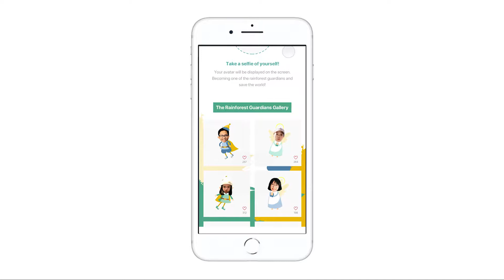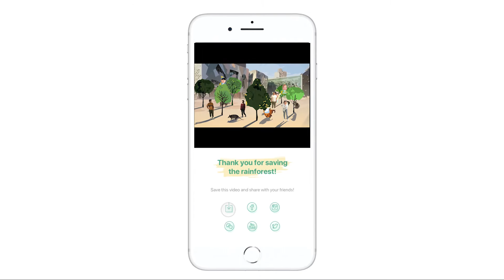Guardians of the rainforests